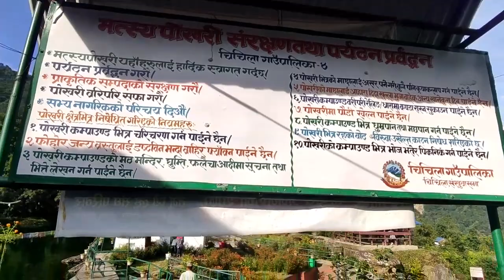sankhuwasava khandbari machhe pokhari Bazaar.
machhe pokhari"jst vlog,